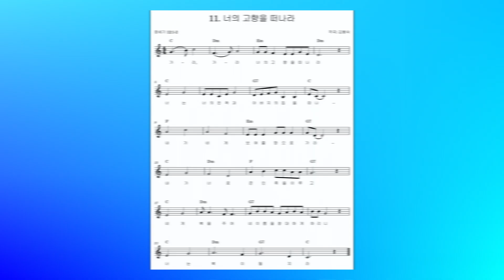(창세기 12:1-2) 성경 구절: 11. 너의 고향을 떠나라